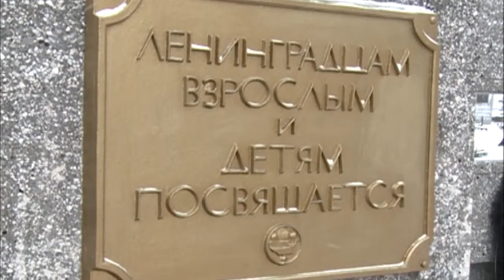72-я годовщина снятия Блокады Ленинграда